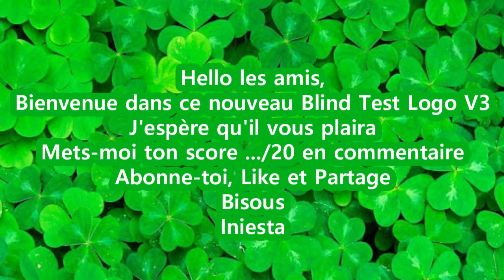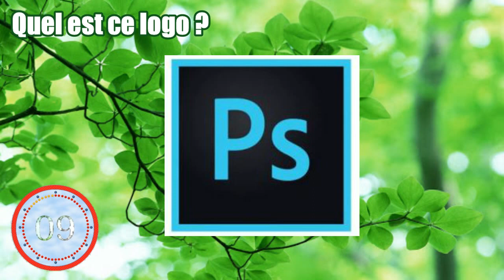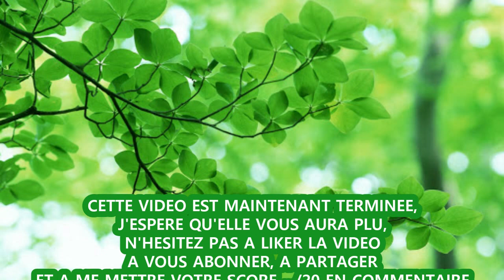BLIND TEST - VAS-TU RETROUVER LES LOGOS DES MARQUES ? #3 2021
Voici une nouvelle vidéo Blind Test Les logos des marques volume 3.

A ma chaîne solo : Life Of Inès
Mon Instagram : iniestadatou
Mon snap : inesdatou5
Mon Facebook : Iniesta Datou
Mon TikTok : iniestadatou

Gros bisous😘
Iniesta 💕💕